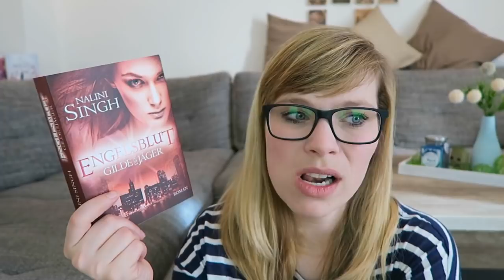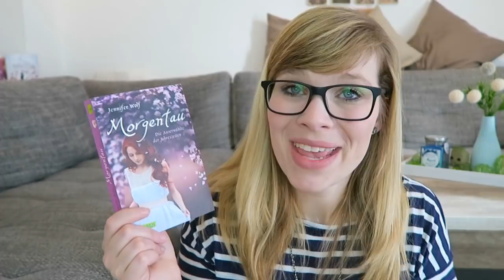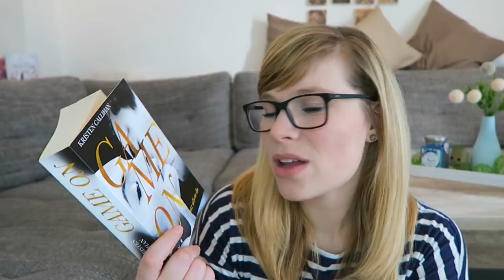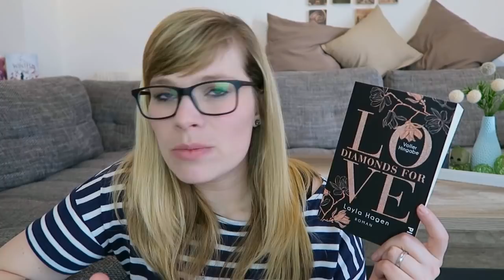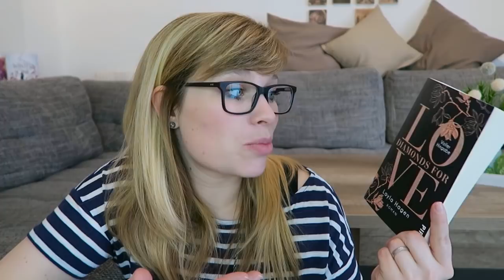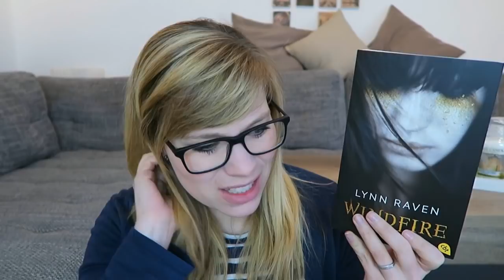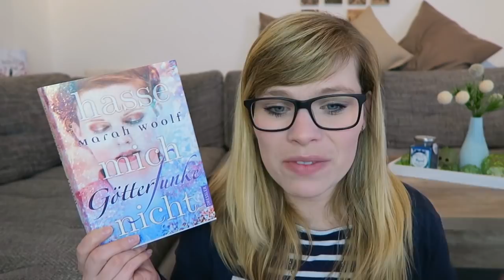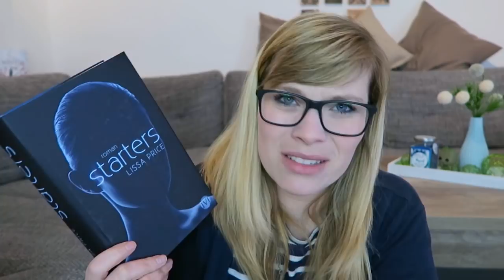Lesemonat Januar `18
Die Bücher:

Die wahre Königin - Sophie Jordan

Starters - Lissa Price

Versprechen  der Sehnsucht - Nalini Singh

Engelsblut - Nalini Singh

Orphan X - Gregg Huwitz:

Diamonds For Love – Voller Hingabe - Layla Hagen

Angelfall - Am Ende der Welt - Susan Ee

Windfire - Lynn Raven

Götterfunke - Hasse mich nicht - Marah Wolff

Game On - Trotz allem du - Kirsten Callihan

Morgentau - Jennifer Wolf

Ein Gratis Hörbuch von Audible: